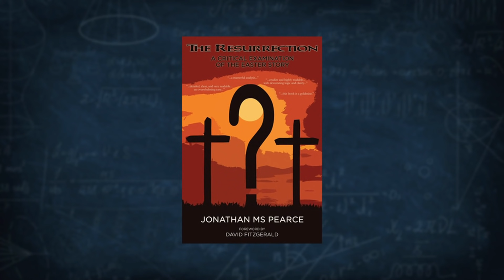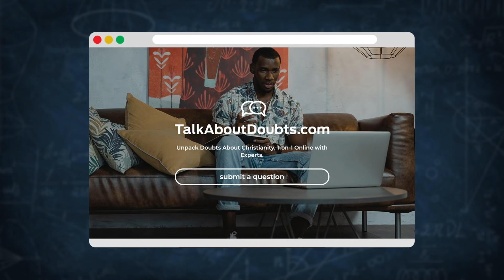Jonathan McLatchie vs Jonathan Pearce: Do extraordinary claims require extraordinary evidence?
'Extraordinary claims require extraordinary evidence' is often used as a maxim by skeptics against modern miracle claims and Biblical miracles.

Christian apologist Jonathan McLatchie and atheist blogger Jonathan Pearce debate the 'prior probabilities' involved in miracle claims and the evidence for the resurrection.